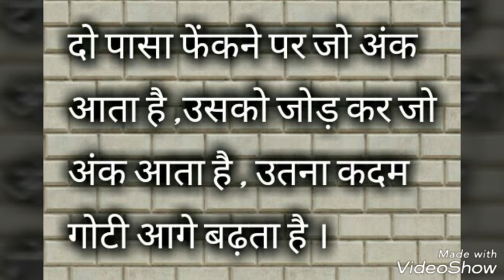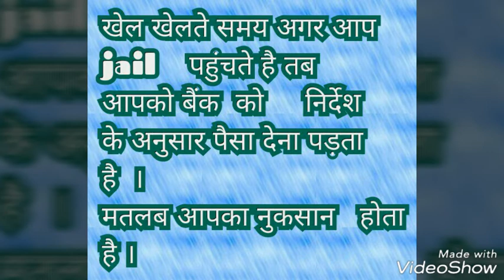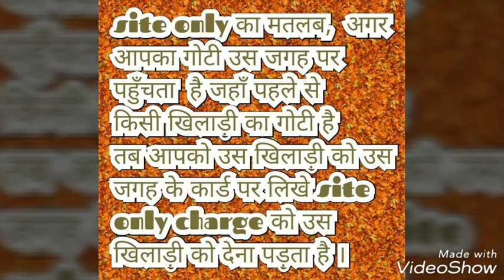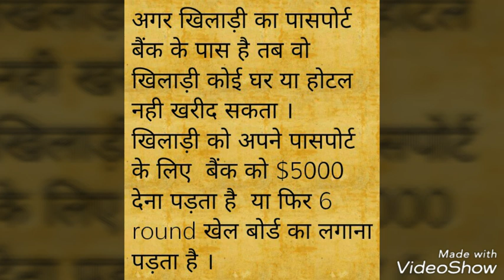How to play international business game in hindi?part1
for PowerPoint presentation comment topic in the comment box